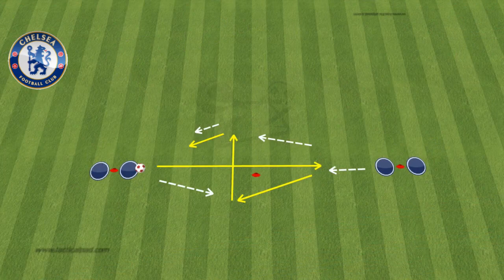✅ Chelsea F.C. - ''Great'' Passing Warm Up Soccer / 3 Variation